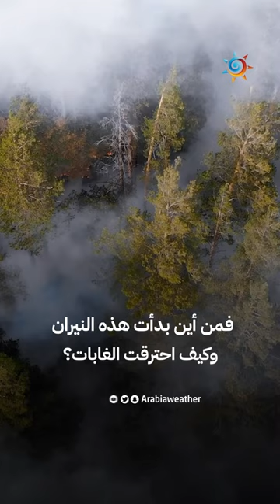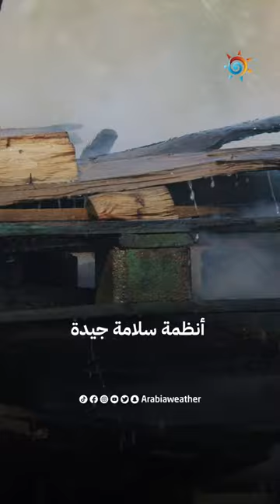كيف تندلع حرائق الغابات؟ وكيف نتجنبها؟